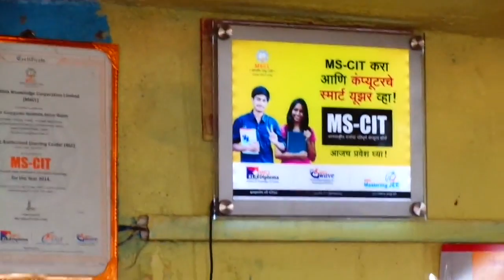42210146 Vision Computer Institute,Akola Bazar Akola Bazar 2016 - Center Decoration